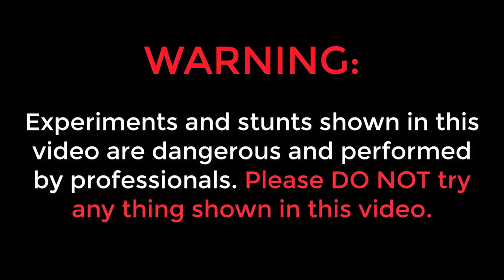Water Surfing on Home Made Boats with Car 😍🔥 మేము తయారు చేసిన పడవలపైన Surfing 😲😲 Telugu Experiments